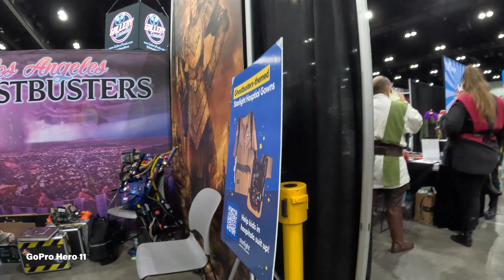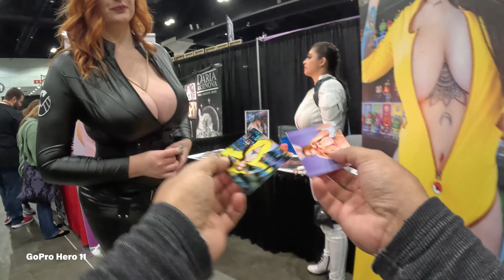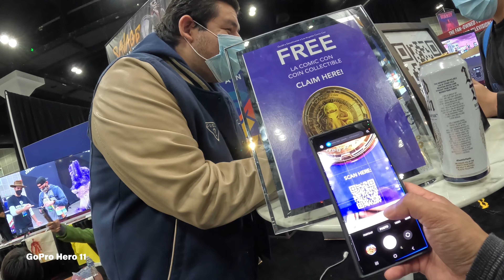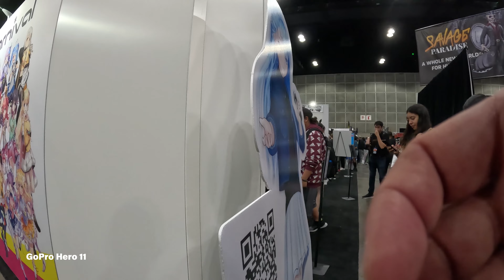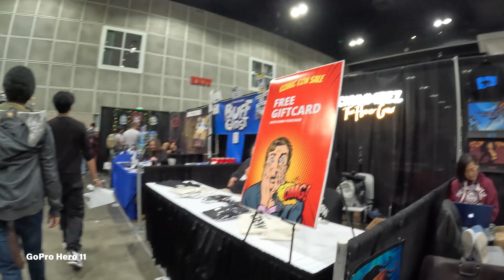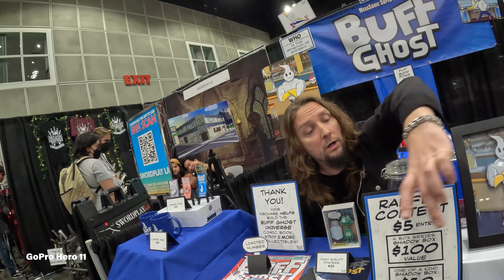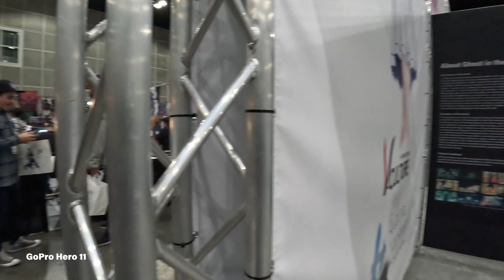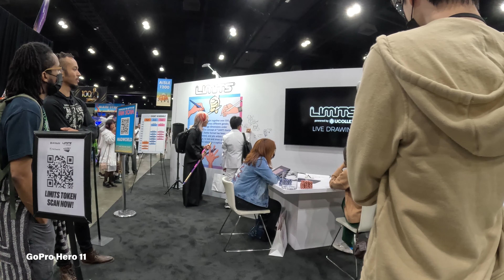Los Angeles Comic Con 2022 Walkthrough with GoPro Hero 11 - Part 2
Los Angeles Comic Con 2022
Part 2

Saltwater Tank

Fluval Evo Tank 13.5 galloon:

Carib Sea Arag-Alive Substrate:

VIVOSUN 800GPH Submersible Pump:

MagTool ATO System:

M-50 Protein Skimmer: